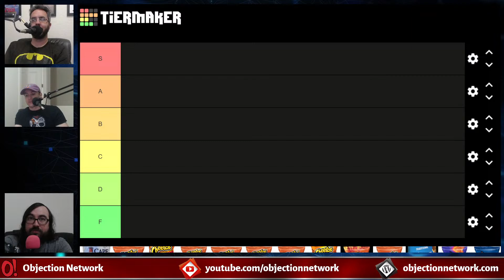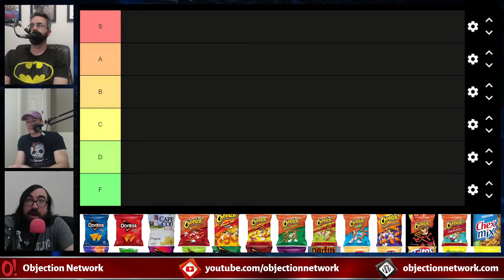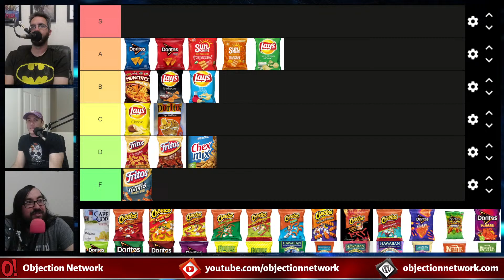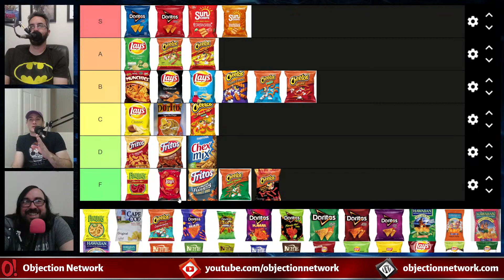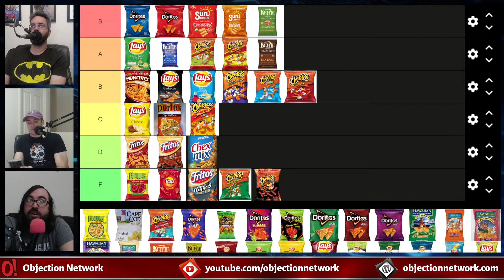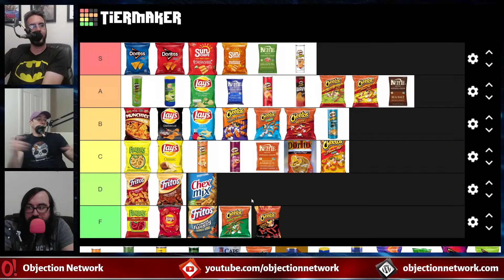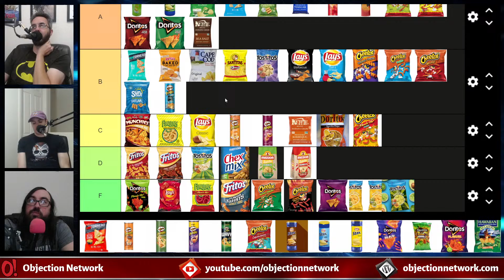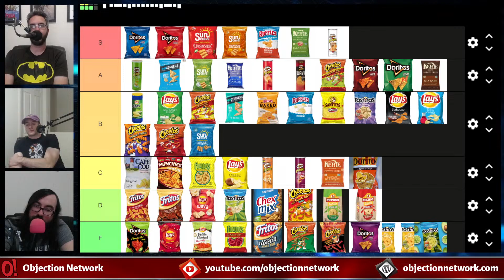Team Objection Podcast #572: Chips on our Shoulders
Join us each Tuesday night at 7:30 Arizona time (9:30 Eastern, for now) for the live version of the Team Objection Podcast, talking about video games, sports, TV, movies, life, headlines and more.

Production Assistance: Tony Robinson, Executive Producer